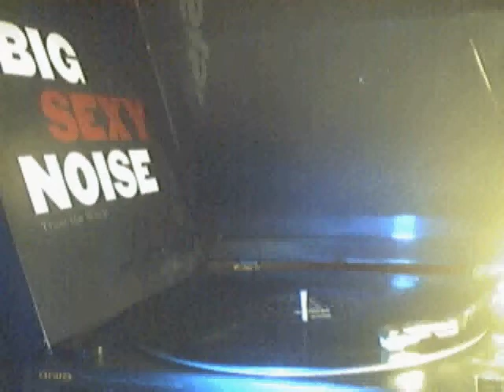Big Sexy Noise - Ballin' the Jack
First track from the album "Trust the Witch" (2011)

cope with the poor sound quality